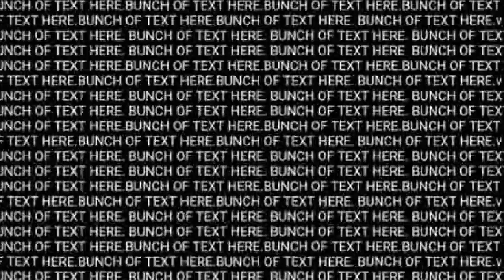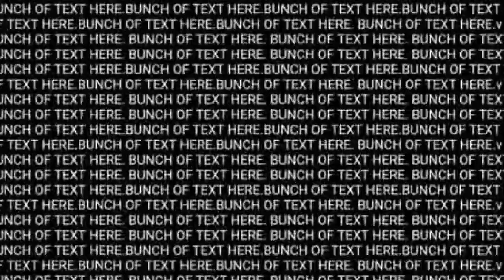The Movie credits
Nah I'm too lazy to make my own credits Lma0